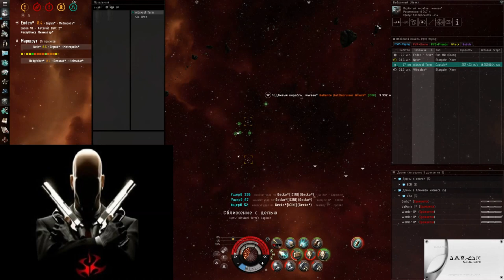Epic Myrmidon Structure tank